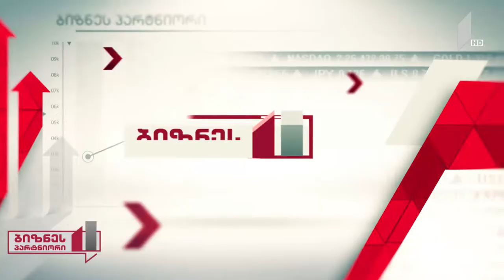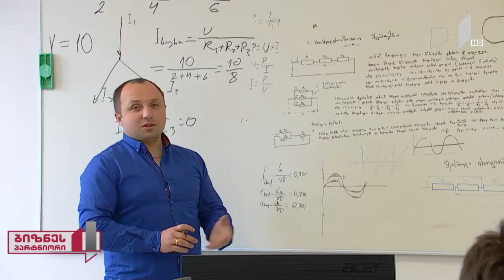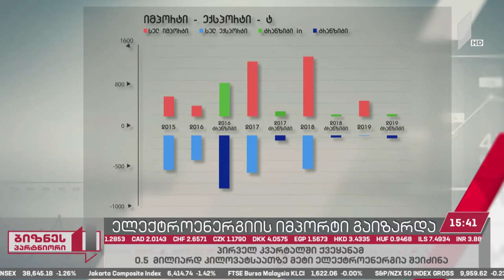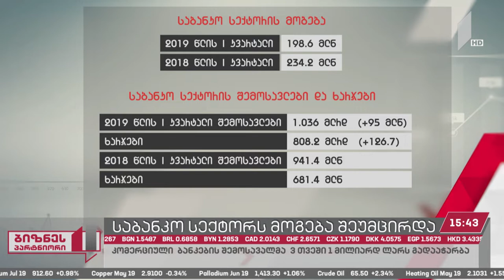ბიზნესპარტნიორი - უნდა აშენდეს თუ არა ჰესები საქართველოში?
▶ ჰიდროელექტროსადგურები, მნიშვნელობა და პრობლემები;
 ▶ რა ნიშნულს აღწევს ბანკების მოგება წლის პირველ კვარტალში?
 ▶ განათლების სამინისტრო ზრდასრულთა პროფესიული გადამზადების პროგრამას იწყებს.